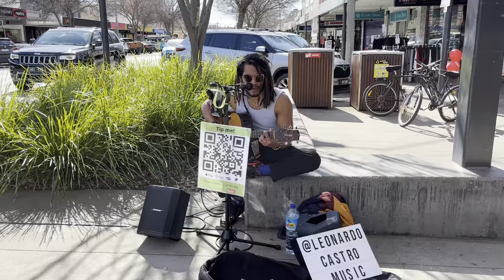Feeling Good - Nina Simone (cover Leonardo Castro)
Im Really thankful for every person who support my art in the street.

Thanks